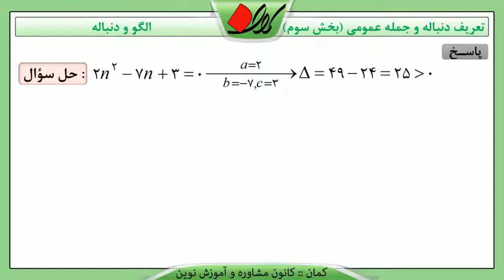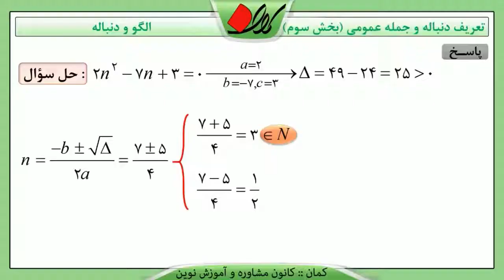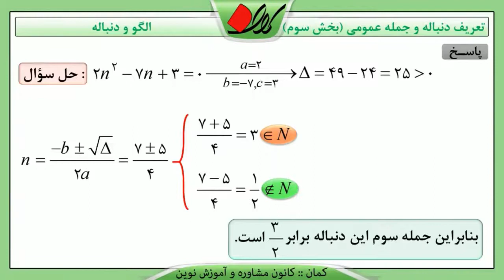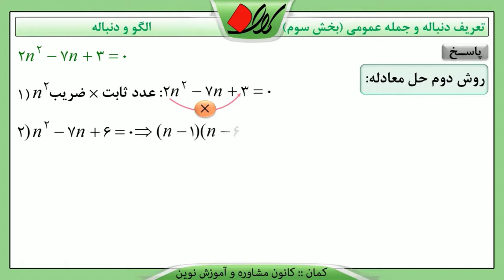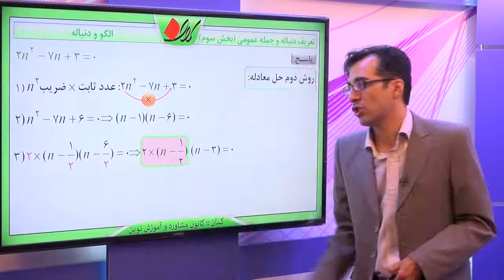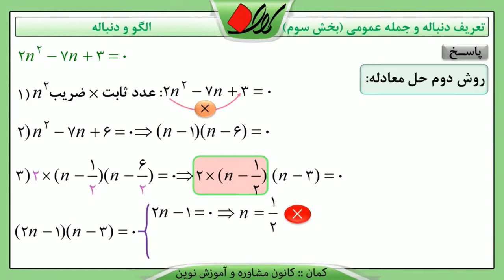ریاضی دهم فصل اول دنباله تعریف دنباله و انواع جمله عمومی تیپ سوم قسمت 2